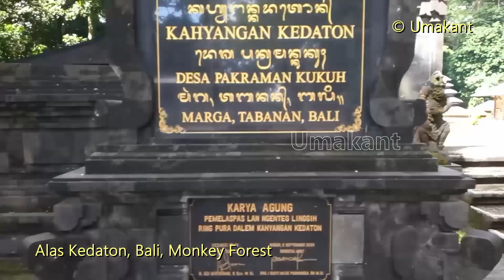Alas Kedaton Monkey Forest- Bali- Part-3/5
Obyek Wisata Alas Kedaton Temple and forest is located in Bali, Indonesia.
It's a huge area, many old temples and lot of monkeys. Entry ticket 30,000 IDR per head. You can interact with monkeys and take pictures with them. You can buy nuts to feed monkeys. There are also many bats, huge huge bats. Extra charge for photography with bats and other animals. Be prepared to walk a lot to visit all the places inside and keep atleast one hour in hand.